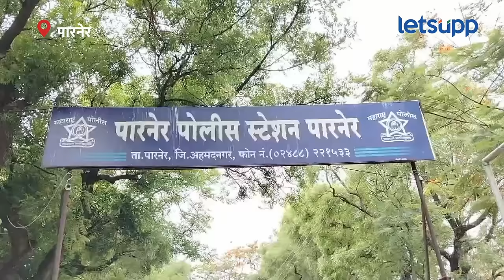Nilesh Lanke : पारनेर पोलीस ठाण्यात ड्रामा, काय घडलं? पाहा! | LetsUpp Marathi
निलेश लंकेंच्या समर्थकावर जीवघेणा हल्ला झाल्यानंतर पारनेर पोलीस ठाण्यात हाय व्होल्टेज ड्रामा पाहायला मिळाला.